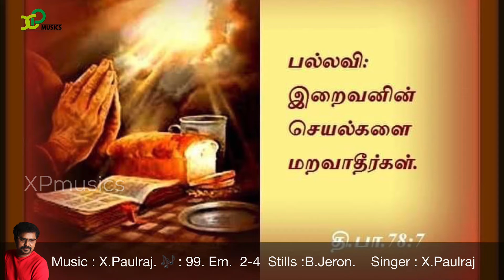Responsorial Psalm |Catholic Mass |psalm78 |15th Jan 2021 |X Paulraj |XP musics |Catholic Mass hymns